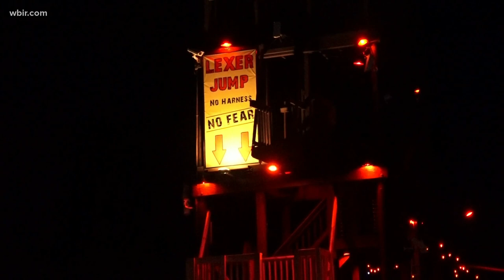Frightmare Manor is a haunted house specializing in screams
The old house Frightmare Manor calls home has a dark past, and for 13 years, visitors have paid to get scared there.